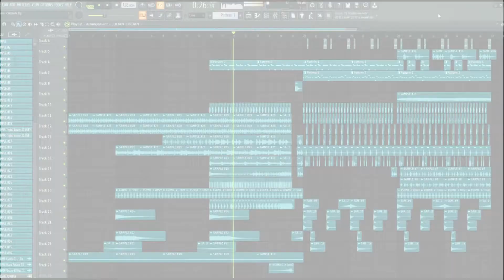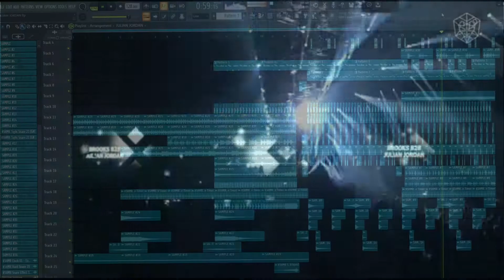[FLP] JULIAN JORDAN TYPE TRACK + FREE FLP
Hello, in this video I will show you the track in a style of Julian Jordan.
It's nothing special but you get me!!

Every like and sub means a lot!